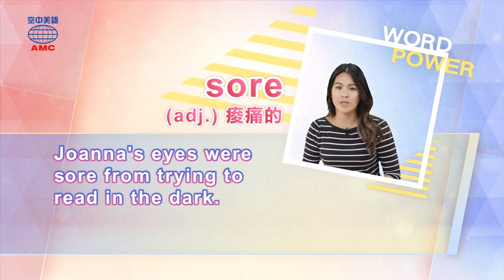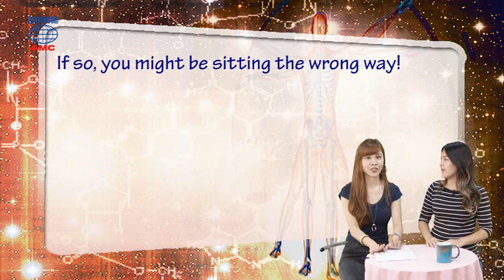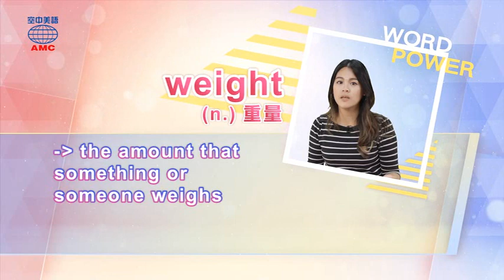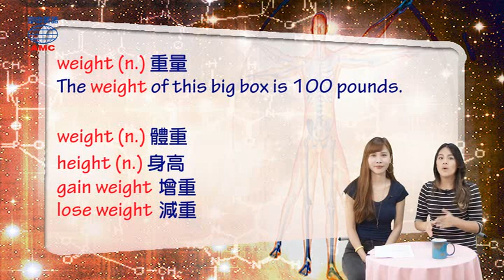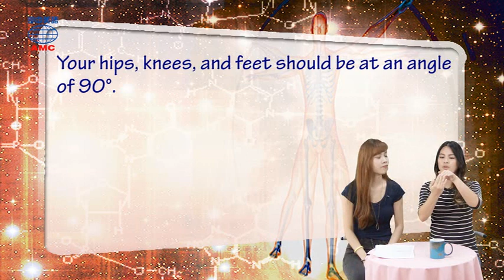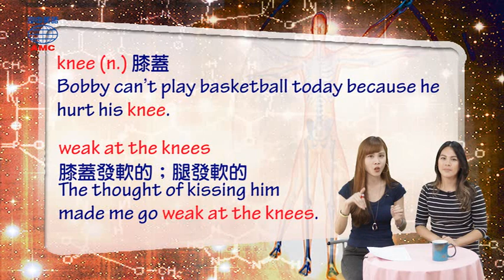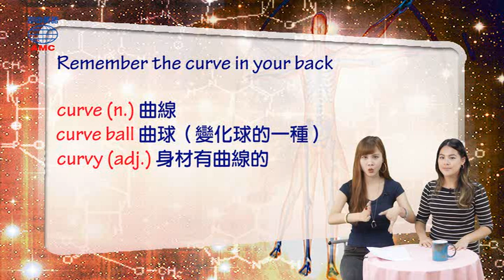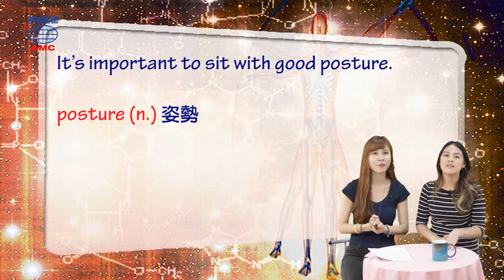2018年01月號Unit8【坐好坐滿沒煩惱】-課程講解